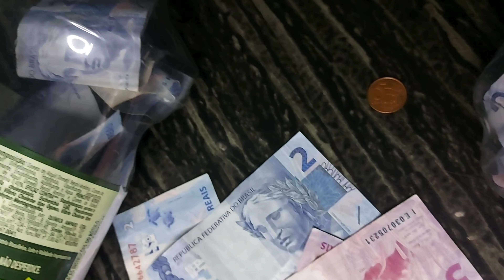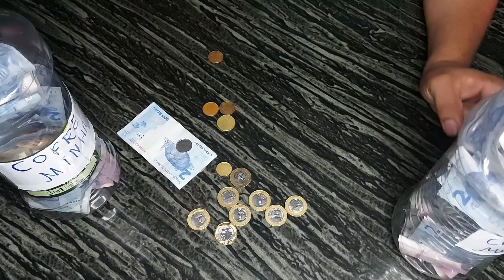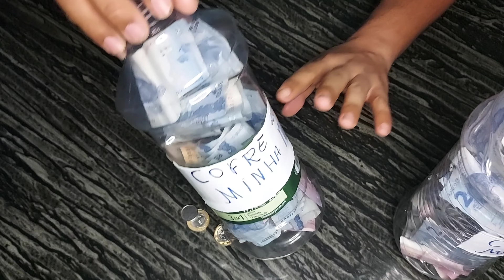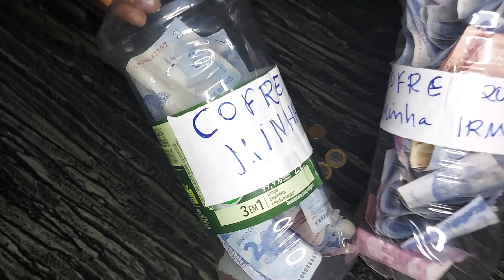Juntando Dinheiro Para Ajudar Minha Família 👪 😱